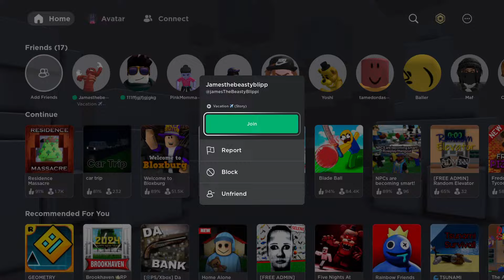Roblox Vacation Story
🔥 Your ideal holiday ... Or is it? 😎

✨ Hop onboard a plane with 6-18 friends! ✨

🔊 Make sure to turn up your volume for the best experience! 🔊

⭐ There are currently FOUR different endings! Will you be able to experience them all? ⭐

👍 Be sure to like and favourite this game if you enjoyed it! ⭐

💀 WARNING: This game has scary scenes and flashing lights. 💀

🛒 Struggling to survive? Check out the store for some helpful perks! 🛒

🛬 Inspired by Ponchoking's Airplane and Crikyuu's Overnight Stories 🌙